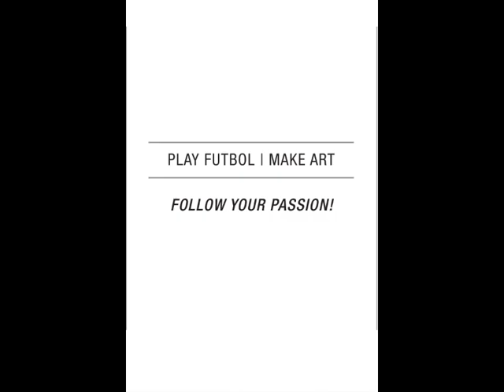Timeline 2011 -02014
This is a timeline of all of Betirri's projects, exhibits, and publications from December 2011 to November 2014. See the whole timeline in more detail